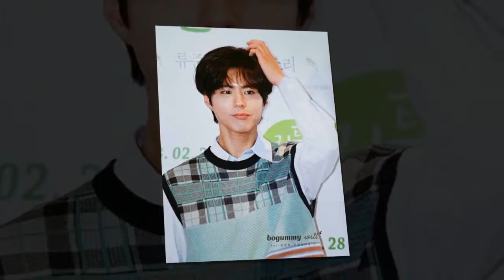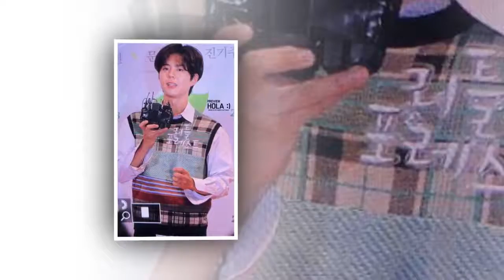Park Bo Gum I LOVE YOU Kim Yoo Jung YES❤💛💔💘